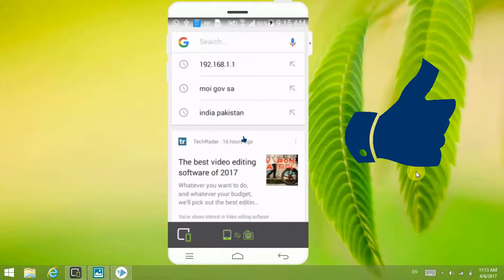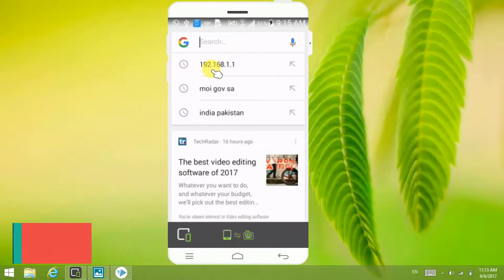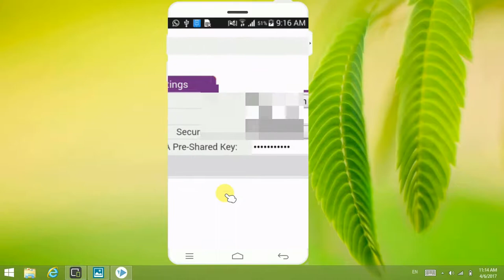how to change stc wifi password in urdu hindillhow to change wifi password hindi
ＬＩＫＥ | ＣＯＭＭＥＮＴ | ＳＨＡＲＥ |S A B S C R I B
how to change stc wifi password in urdu hindillHow To Change Your Wifi Password saudi arabia urdu
how to change stc wifi password from mobile in this video describe my channle yeh kasy clike hire